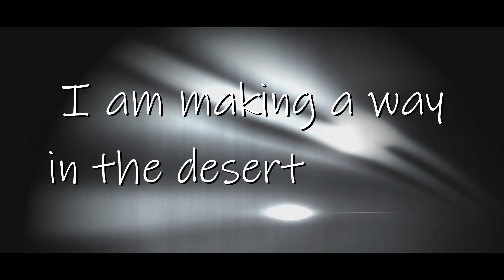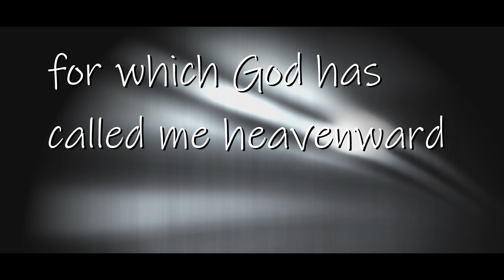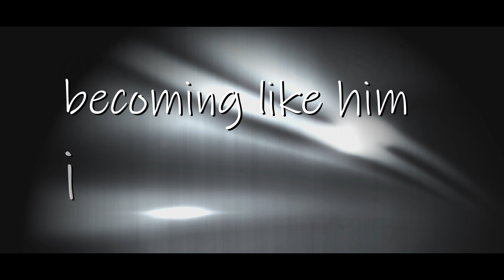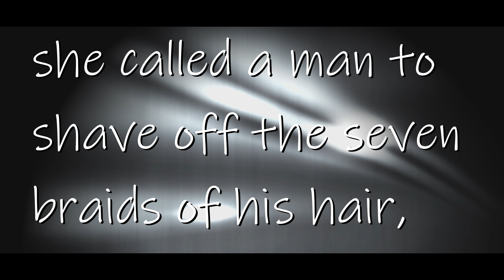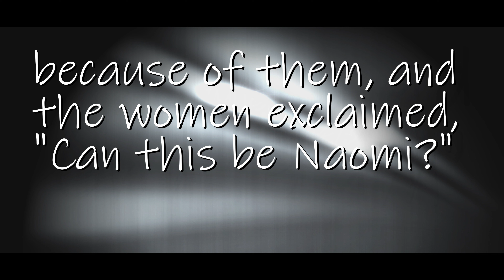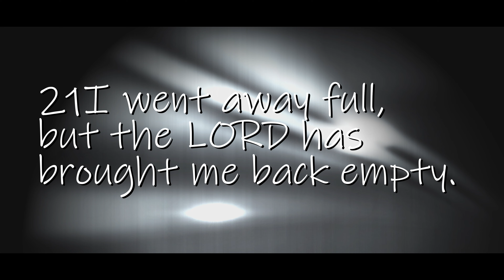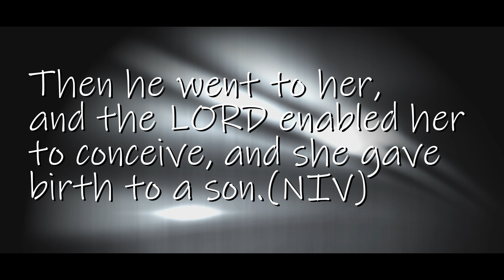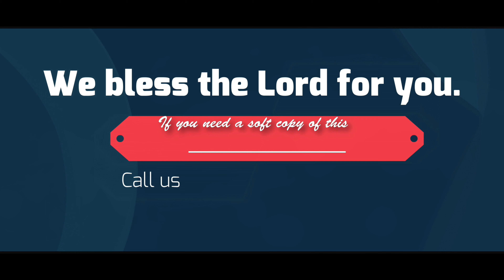FOCUSING ON THE NEW WITHOUT DWELLING ON THE PAST- BISHOP (DR) PATRICK MUTEGI RINDIRI.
It's another Milestone for each one of us.
We bless the Lord for all that He has done in our Lives.
May this New year bring better tidings for you.

G.C.C. Media Team.